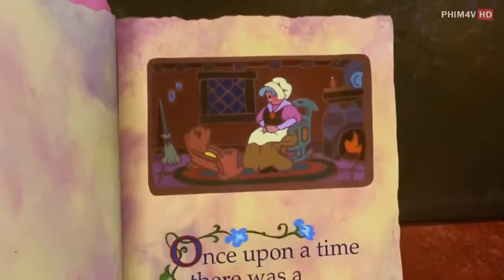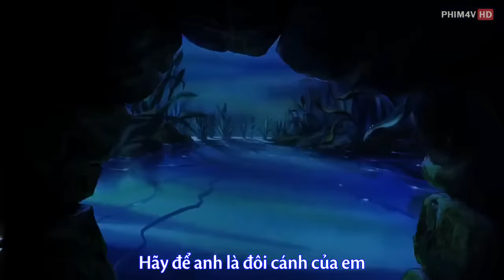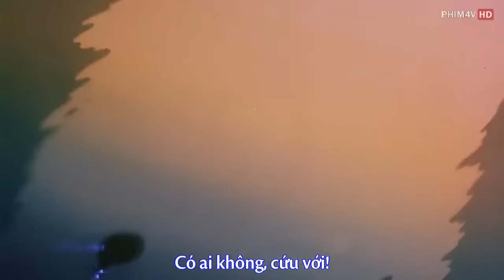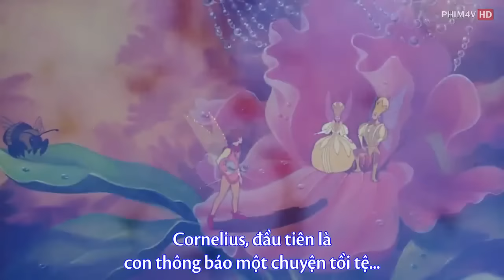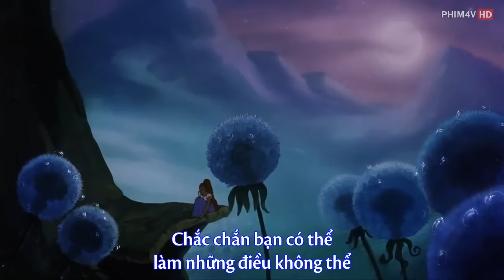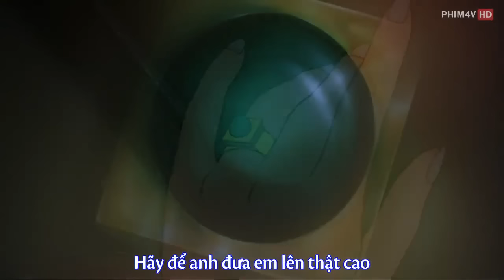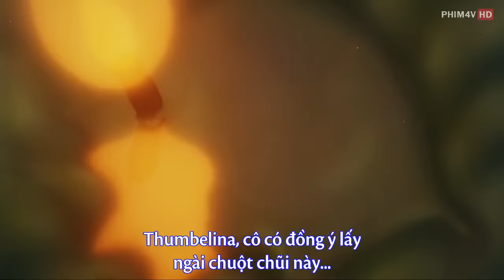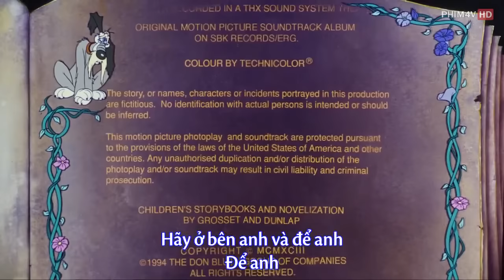Nàng Tiên Tí hon 1994 [Full - Vietsub]